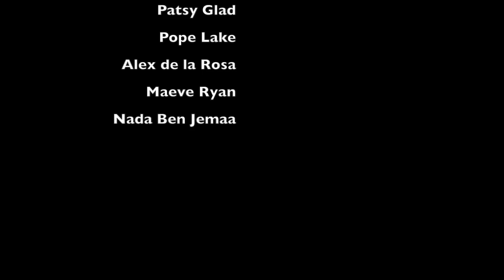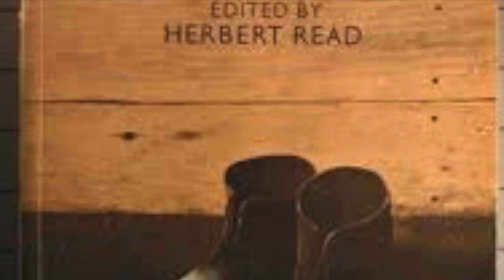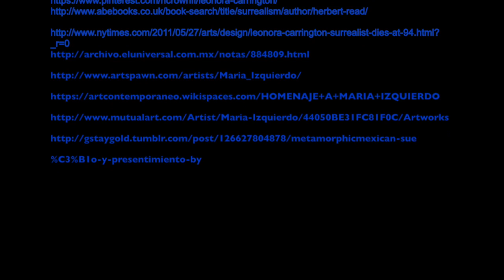Group Art Presentation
This video is about Group Art Presentation